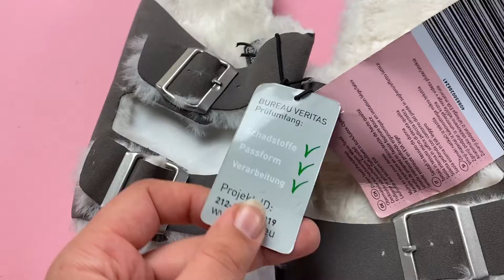Лот A11-27365, Тапки жіночі Blue Motion, вага 7 кг (14 шт) ціна 2170 грн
."Тапки жіночі Blue Motion
Розміри: від 37 до 41